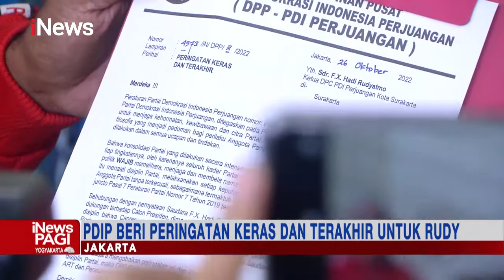Dukung Ganjar Pranowo di Pilpres 2024, Rudy Kena Sanksi dari PDIP iNewsPagi 27/10